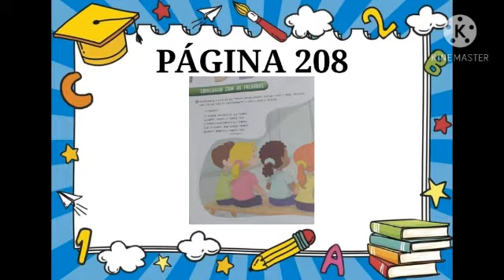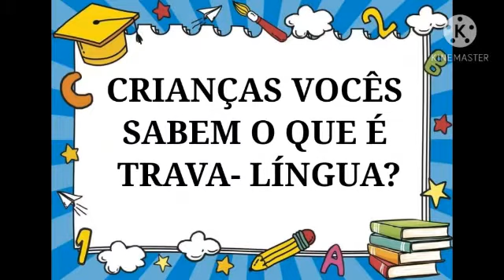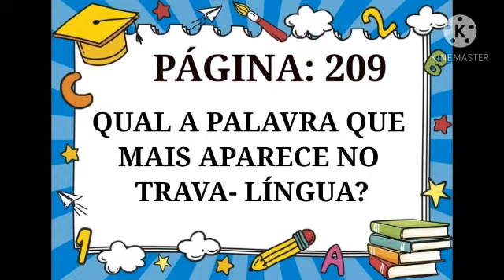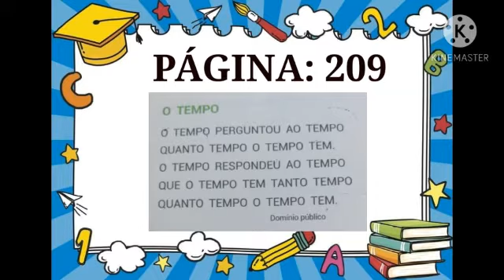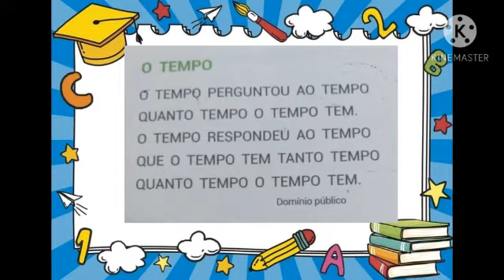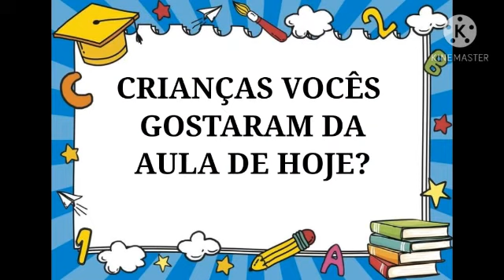Educação Infantil | 19.10.2020 | Professora Samila | Infantil V | Creche Pedro Luiz de Sousa